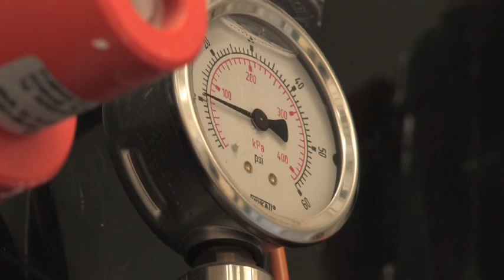Lafleche Environmental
Profile of Lafleche Environmental, located in Moose Creek, Ontario.